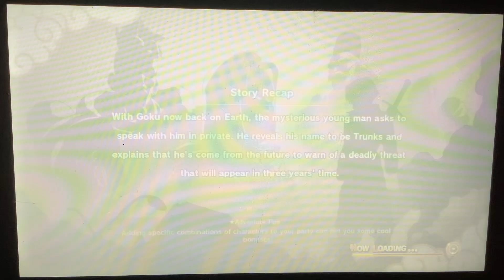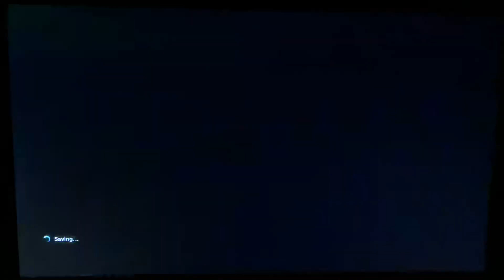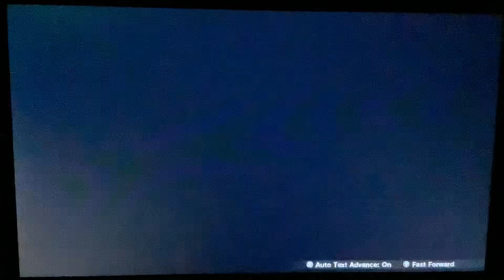Dragon ball z kakarot part 16!!!